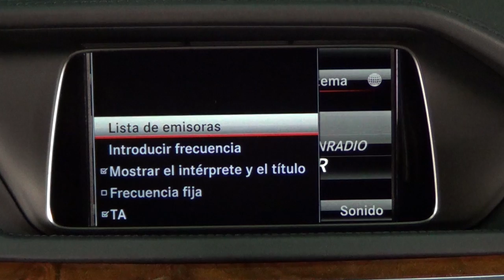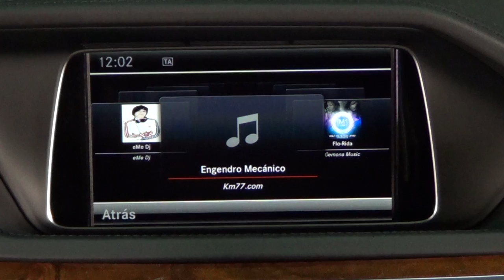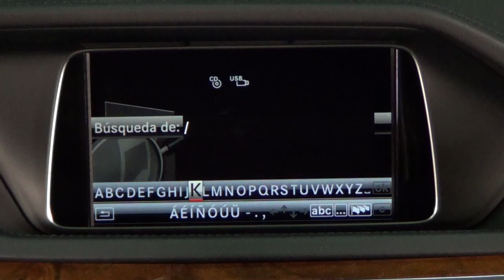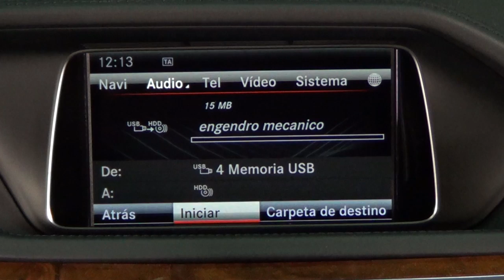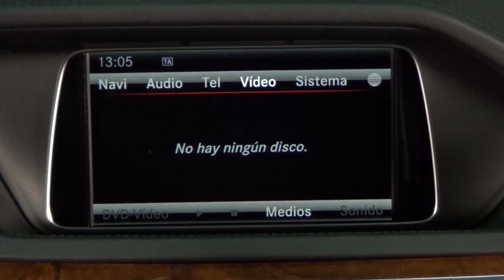Mercedes-Benz Clase E. Modelo 2013. Equipo de sonido. COMAND online APS